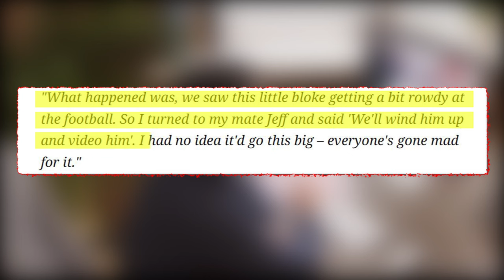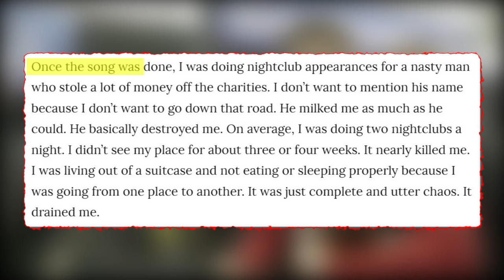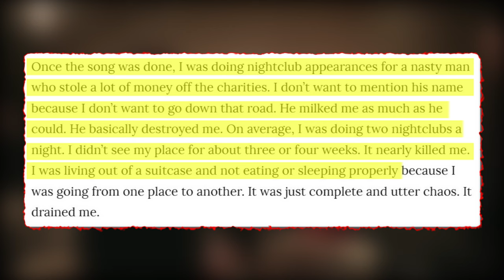The Craziest Football Fan Ever (Wealdstone Raider)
In 2013, this football fan, found himself in the spotlight after a video showed him squaring up to an opposition fan at a non-league game. Gordon Hill, the football-loving builder from London, was watching his beloved team Wealdstone FC when a clip was caught of him confronting the rival, asking, 'you want some?'. He was chanting, "you've got no fans, you've got no ground" when an onlooker began taunting him, resulting in the tame confrontation. This short clip of your stereotypical English bloke skyrocketed and with internet fame comes abuse. A wave of threats, assaults and arrests have since followed Gordon, now titled “The Wealdstone Raider”.